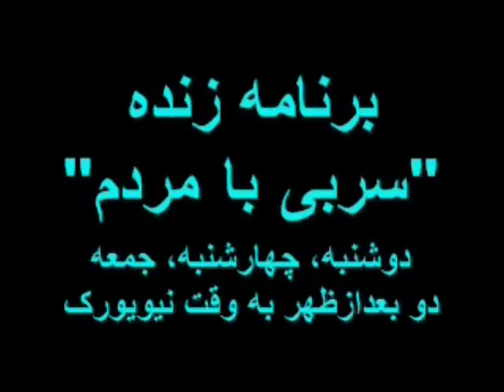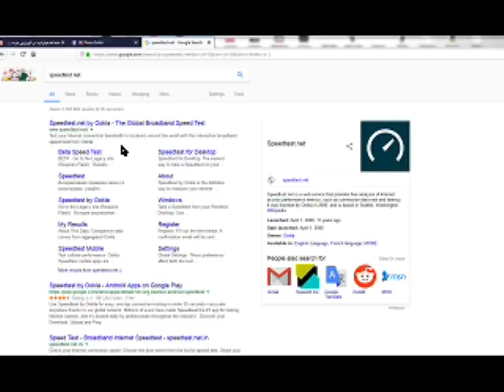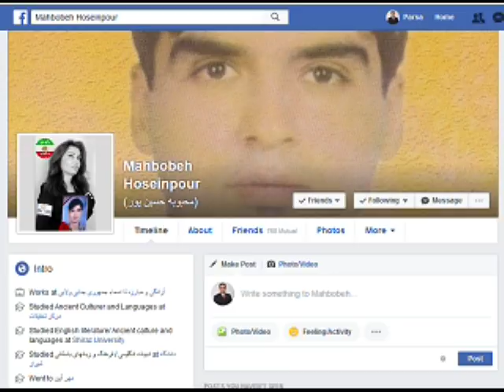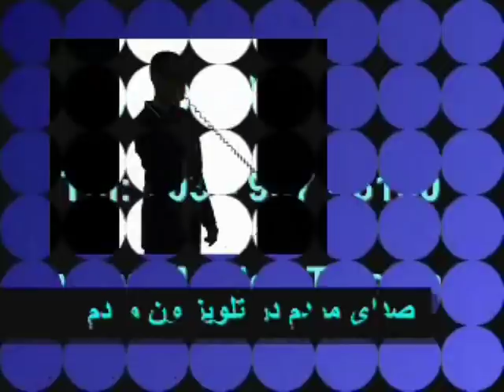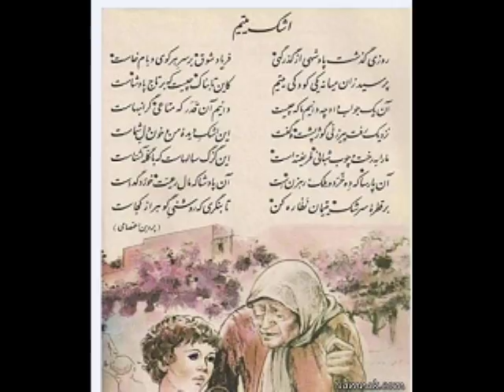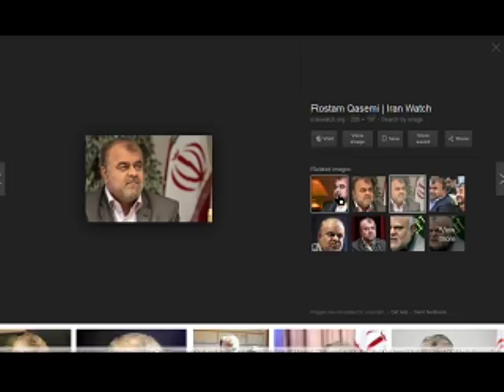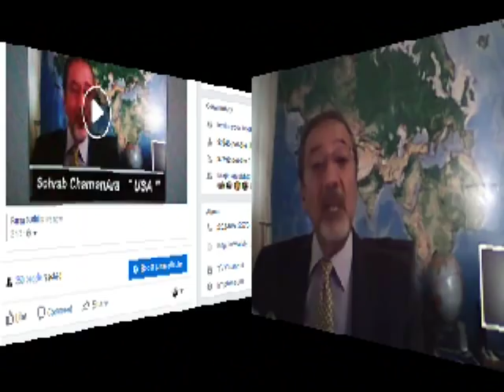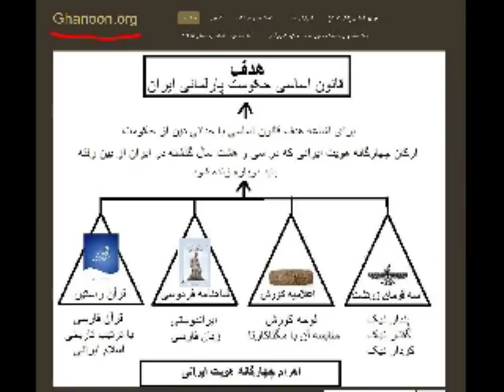Sorbi 2017-12-11 * Persian TV * Mardom TV usa * ​سربی با مردم ​